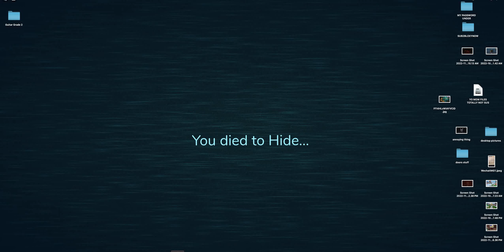thebaconstates trolling me for 13 mins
BRUH BRUH BRUH